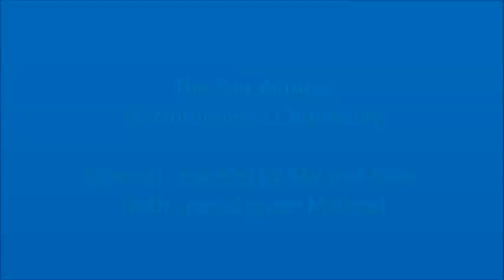Dramatic reading of The Sun Witness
This was for an english assignment.